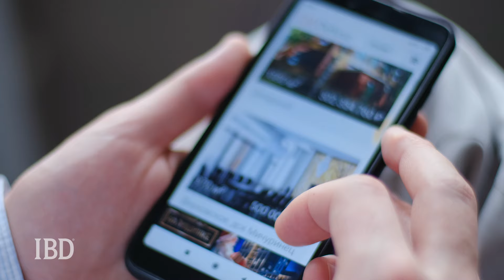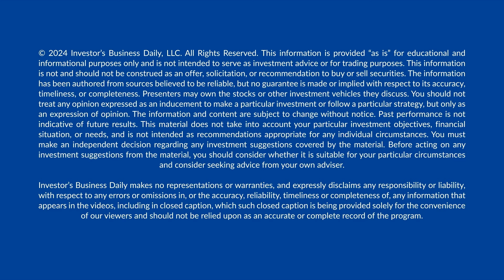Interest Rates And Inventory Challenge Real Estate Market. Will The Sector Warm This Spring? | IBD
On this episode of Industry Insights, we discuss the outlook for the real estate sector this spring as high mortgage rates and low housing inventory challenge consumers. Chief Economist at Bright MLS, Lisa Sturtevant, shares what buyers and sellers can expect to see for home prices amid changing market seasonality.